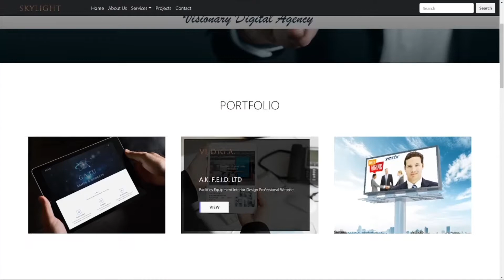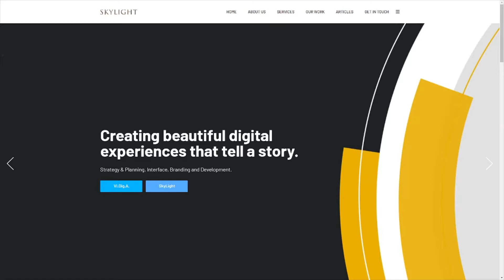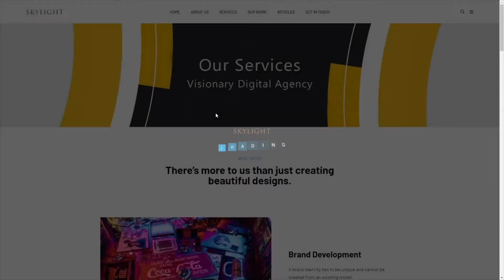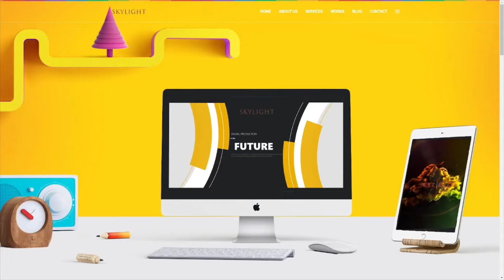Visionary Digital Agency SkyLight Website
Please Vote !